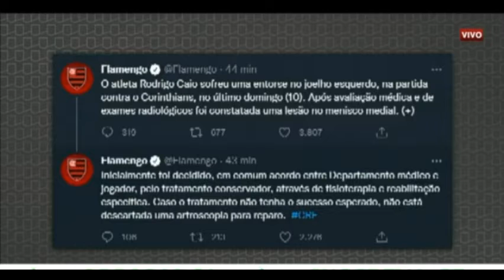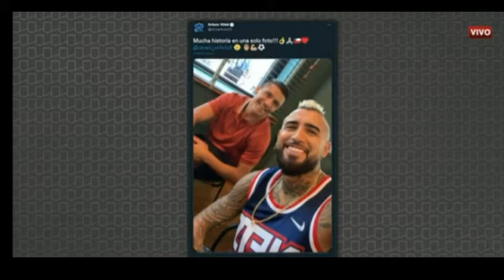FLAMENGO X ATLÉTICO-MG TEM TUDO PRA SER UM JOGÃO!!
POSSÍVEL FLAMENGO PRO JOGO CONTRA O ATLÉTICO-MG!!